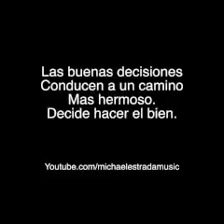HACER EL BIEN, PARA SER MEJORES